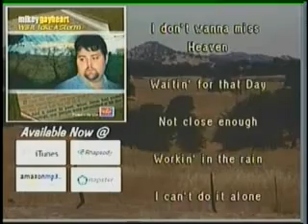2010 ALBUM RELEASE